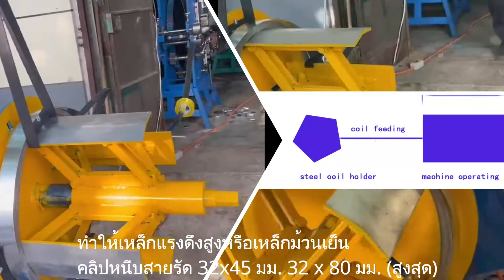เครื่องหนีบหนีบเหล็กพร้อมวัตถุดิบเหล็กม้วนรีดเย็น

กรุณาคลิกลิงค์เว็บไซต์ด้านบนเพื่อดูราคาเครื่อง

กรุณาคลิกเว็บไซต์ลิงค์ด้านบนเพื่อดูรายละเอียดของเครื่อง

โปรดสมัครสมาชิก Colin Wang เพื่ออัพเดททุกวัน

สำหรับราคาเครื่องจักรและเครื่องมือต่างๆ โปรดคลิกเว็บไซต์ด้านล่าง:
เว็บ:(มือถือ) strap-seal-machine.com

บทวิเคราะห์การลงทุนและต้นทุน & กำไรสำหรับเครื่องหนีบสายรัดเหล็ก
หากคุณมีเครื่องจักรที่สามารถผลิตได้เร็วถึง 90 ชิ้น/นาทีสำหรับการผลิตของคุณ นั่นหมายความว่าคุณสามารถผลิตได้ประมาณ 40,000 ถึง 50,000 ชิ้นในหนึ่งวันทำการ ซึ่งก็คือประมาณ 148 กก. หรือ 185 กก. ต่อวัน (ถ้าขนาด 32 x 45 เหล็กอาบสังกะสี) และหากคุณขายสินค้าได้ในราคา 0.044 USD/ชิ้น ในตลาดท้องถิ่นของคุณตามราคาขั้นต่ำ คุณจะได้รับผลผลิตและขาย 200-250 USD ต่อวัน และจะได้ผลผลิต 36,000--45,000 USD และ ขายใน 6 เดือนและคุณจะได้รับเงินลงทุนเครื่องจักรคืนหลังจากหกเดือน
การผลิตและการขาย หากคุณมีกำไรขั้นต่ำ 15% จากการผลิตและการขายในตลาดท้องถิ่นของคุณ (แต่แน่นอนขึ้นอยู่กับความสามารถในการขาย) โดยมีเงื่อนไขว่าคุณจะได้เหล็กม้วนอาบสังกะสีในราคาต่ำกว่า 1200 USD/ตัน

เว็บไซต์ของเครื่องคลิปหนีบสายรัดเหล็ก:

เครื่องซีลสายรัดเหล็กอัตโนมัติ

ความเร็ว: 90 ชิ้น/นาที

สินค้าขนาด 19 22 32 x 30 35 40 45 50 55 mm

วัสดุ: เหล็กม้วน

คลิปวีดีโอ เครื่องรัดสายรัดเหล็ก

สเปคโหลดสเปคของเครื่องซีลสายรัดเหล็ก

13 x 40, 16 x 40, 19 x 55 , 25 x 55 , 32 x 55 มม. และ

สามารถทำคลิปหนีบสายรัดเหล็กดันทุกขนาดได้

13 x 40, 16 x 40, 19 x 55 , 25 x 55 , 32 x 55 มม. และ

โลโก้สามารถสำหรับคลิปสายรัดเหล็กบน

คลิปโลหะ 19,25 และ 32 อัน

วัสดุเหล็กแรงดึงสูงและม้วนเย็นทั้งหมด

วัสดุเหล็กสามารถใช้ทำ

คลิปโลหะ --- เครื่องหนีบโลหะแรงดึงสูง

ธุรกิจหลังการแพร่ระบาด, เครื่องทำสายรัดเหล็ก, เครื่องทำกิ๊บโลหะ, ตัวดัน, ซีลสแน็ปอิน, ซีลเหล็ก, สายรัดเหล็ก

กรณีสมัคร:

ซีลรัดสายรัดเหล็ก 19 มม. พร้อมโลโก้นูนในเครื่องเดียวกัน:

ซีลรัดสายรัดเหล็ก 25 มม. พร้อมโลโก้นูนในเครื่องเดียวกัน:

ซีลรัดสายรัดเหล็ก 32 มม. พร้อมโลโก้นูนในเครื่องเดียวกัน:

ซีลสายรัดเหล็กเกลียวบน 1 1/4" (32 มม.) พร้อมโลโก้นูน